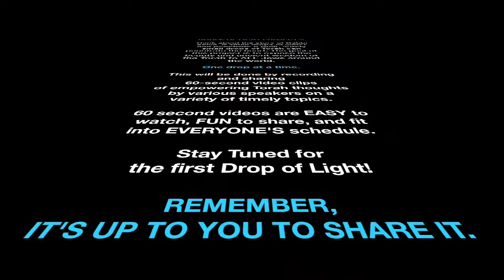Judaism: What God Wants From You (60 Sec) Rabbi Akiva Teichtal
In the Torah it says that "You should be Holy, because I (God) am Holy" - But how can God demand of us to be Holy just because He is Holy? He is so much Holier than we can ever become. Rabbi Akiva Teichtal explains an interpretation of this statement which brings it to life in a practical way.